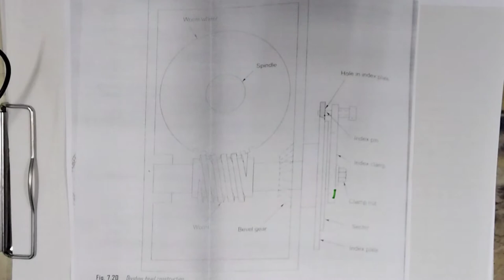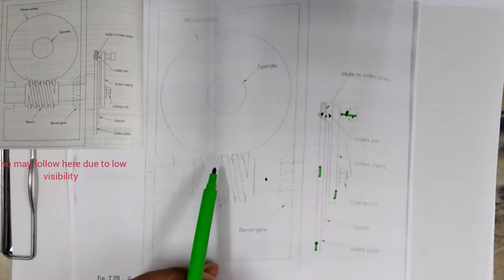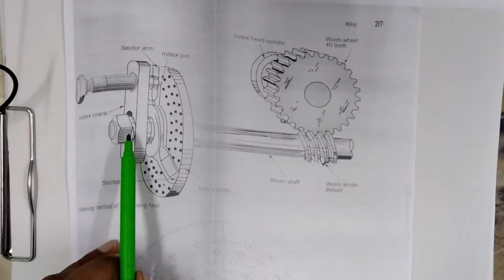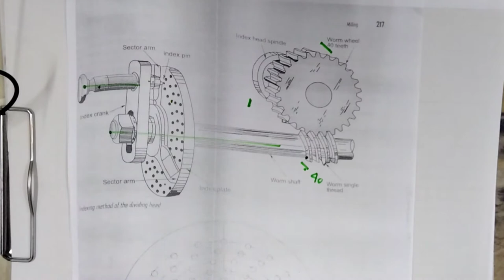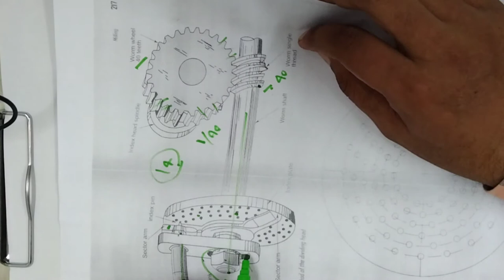Numerical on indexing in milling machine | Indexing for 14, 22, 28 Divisions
For discussion please join our telegram channel -For knowledge sharing